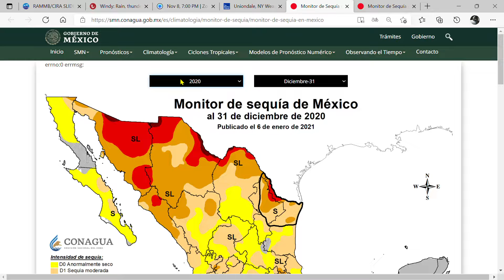57 FRENTES FRIOS ANOMALIA EN DURANGO LLUVIAS PUNTUALES.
PRONOSTICO DEL CLIMA.